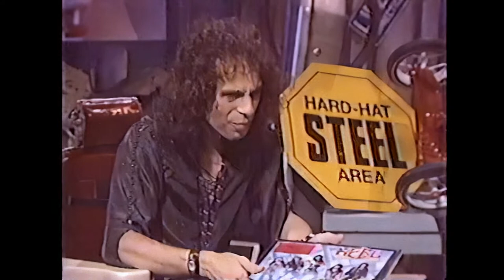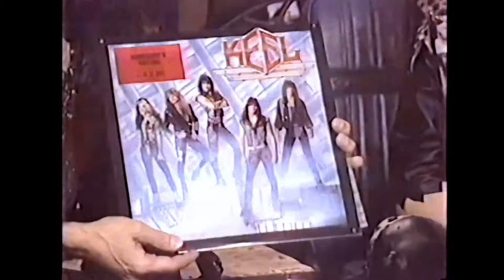Dio & Ron Keel Hosting Headbangers Ball 1987-08-08 (Full HD Remastered Video)